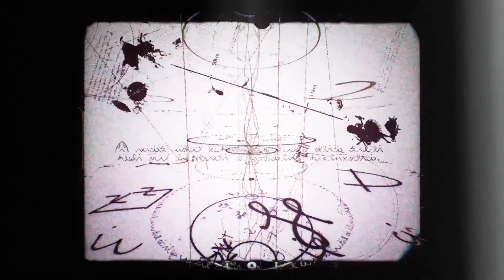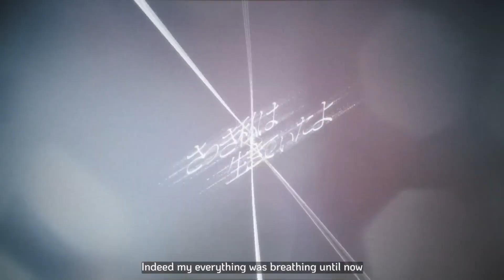Buffer (English Ver) / ZETHIEL (COVER) #13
ZETHIEL_11_16
RECORD 1
In the sky, there is a realm between worlds. Between my dying breath and my renewal, I look towards the bright sun, in hopes it will guide me back home. But I know that my journey is not over. In fact, I will be reborn into another world once more, drifting further and further away from home.

An aria between life and death.
For this, I covered "Buffer (English Ver)."

生と死の間でアリア。
僕は「Buffer (English Ver)」が歌ってみた。

Virtual Singer project "Alchemized Voice."
A part of RE:splendor Studio.